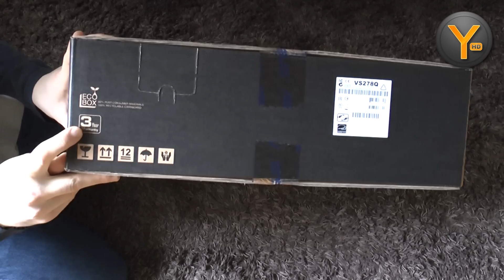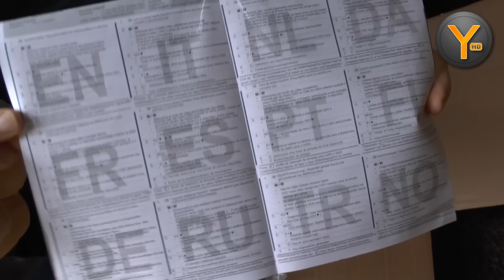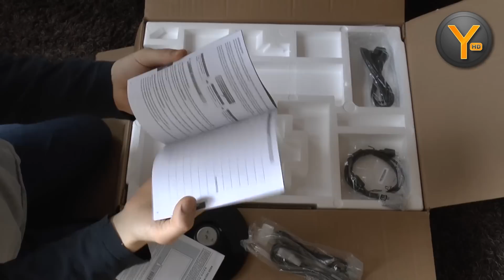Unboxing/First Look: Asus VS278Q / 27" Full HD LED Monitor / 1ms, 2x HDMI, DisplayPort, VGA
Auspacken, Ersteindrücke und Standfuß-Montage des 27" LED Monitors VS278 / VS278Q von Asus.
Direkter Nachfolger mit ähnlicher Ausstattung ist der VE278 / VE278H.

Dieser Monitor bei Amazon

PSN: Yogi285